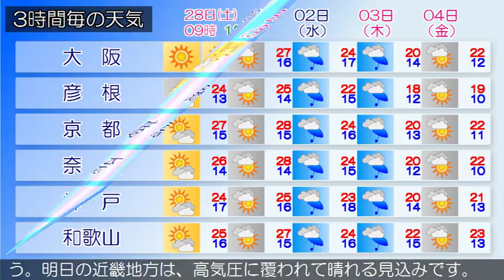2018/04/28 近畿地方の天気予報 朝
近畿地方は、高気圧に覆われて晴れていますが、寒気の影響で北部を中心に曇っています。今日の近畿地方は、高気圧に覆われて晴れますが、寒気の影響で北部を中心に朝まで曇るでしょう。明日の近畿地方は、高気圧に覆われて晴れる見込みです。